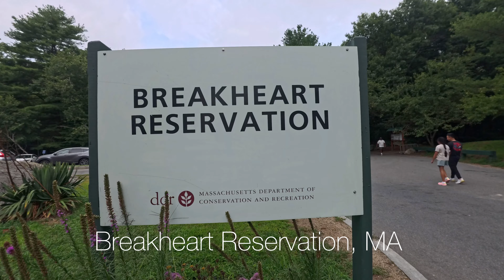Breakheart Reservation, MA